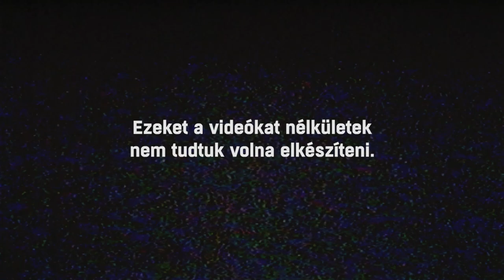444 Rewind 2019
A legjobb videóink 2019-ben azért készülhettek el, mert sokan támogattatok bennünket. Ha 2020-ban szeretnétek még több ilyen videót, akkor járuljatok hozzá rendszeresen a szerkesztőség munkájához!